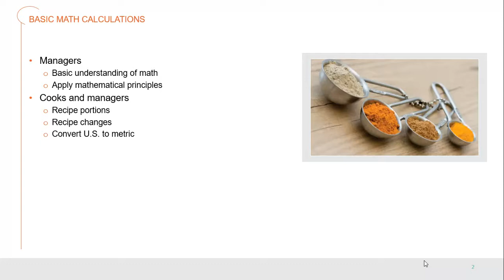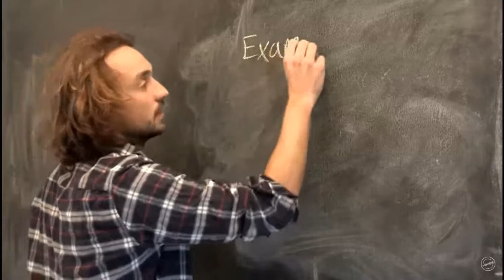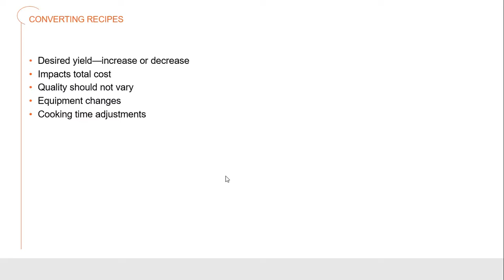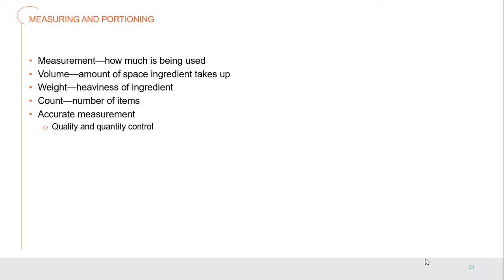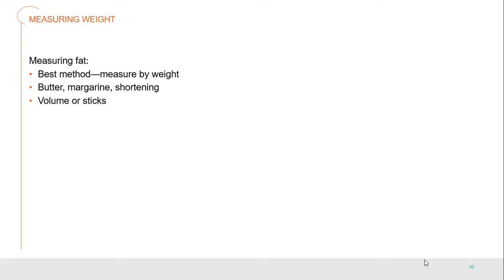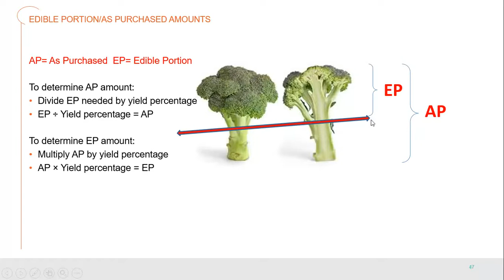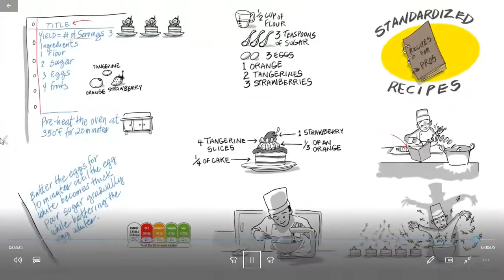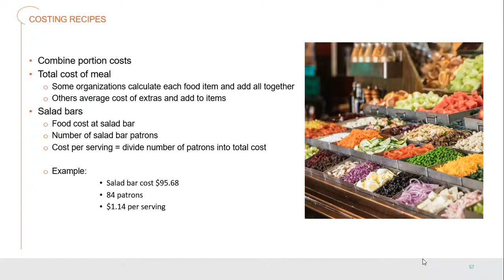ProStart 1, Ch. 14 Culinary Math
Math isn't everyone's "Cup of Tea!"  When it comes to Culinary Math, it's a little different.  This is where math comes to life.  To be a great Executive Chef, you will need to have a good base knowledge, to be able to run a financially solid and efficient kitchen; in a successful restaurant.  Learn here how to get started, to understand the basics.

Thank you to the following content providers, for your expert help in explaining this class to my students:

-The Exam | Mr. Bean Official, Mr. Bean
-How To Calculate Percentages, Two-point-four
-Foodnetwork.com, Sugar Cookies, Alton Brown
-How To Calculate Food Cost Percent, FoodHandlerHQ
-Equipment Review: Best Digital Kitchen Scales & Our Testing Winner & Best Buy, America’s Test Kitchen
-Butchers Test Chicken, Tracy Jones
-What Is Consumer Price Index (CPI)? | Show Me | NBC News
-National Restaurant Association